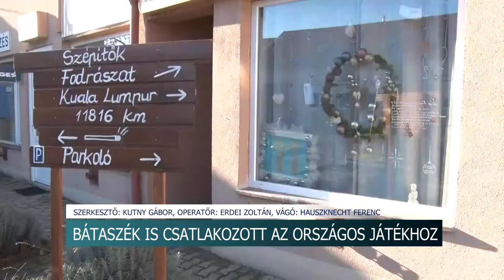20201230 hirado felkerultek a google mapsre